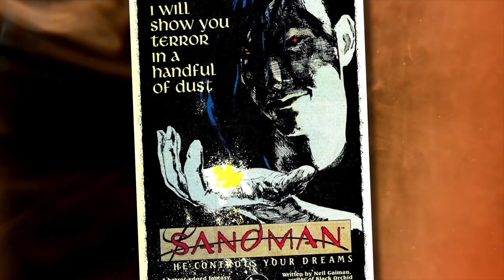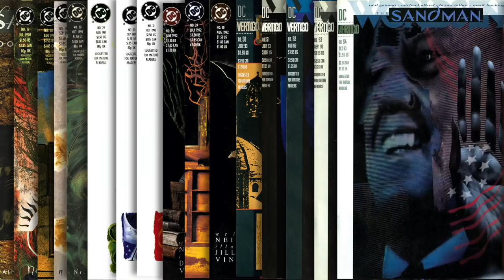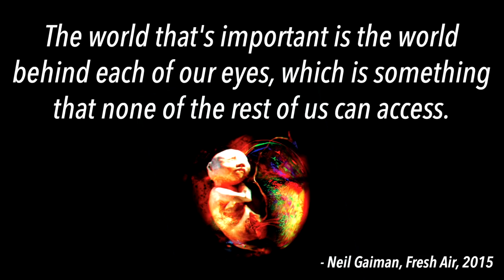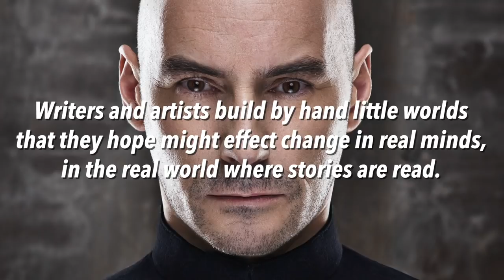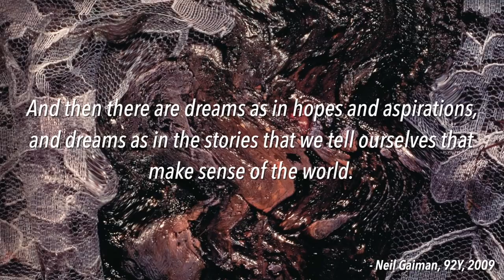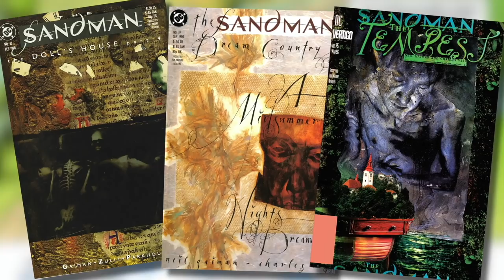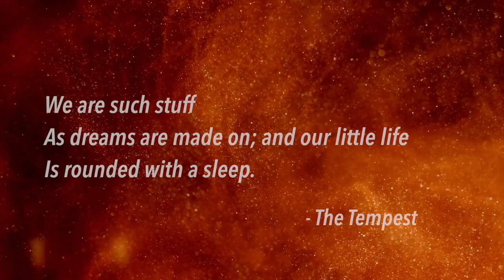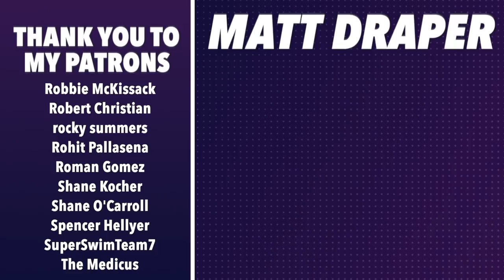Neil Gaiman's THE SANDMAN: The Stories Within Us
On Neil Gaiman's "The Sandman," discussing the short stories of the classic comic book series, its commentary on the nature of storytelling, and the role of both Shakespeare and Morpheus in reflecting Gaiman's life as an author.

"Resident Evil 4" by Mono Memory

"Leaves Covered by Snow" by No Spirit

"Happy Childhoods Make for Dull Company" by Sonya Belousova

"Devil Make a Deal" by The Midnight

"Murmuration" by Blue Wednesday

"Once Upon a Dream" by The Neverland Orchestra

"Gymnopedie No. 1" by Erik Satie

"A Distant Quiet" by Traxx

"Mr. Sandman" by The Chordettes